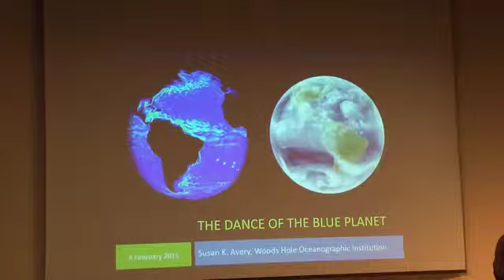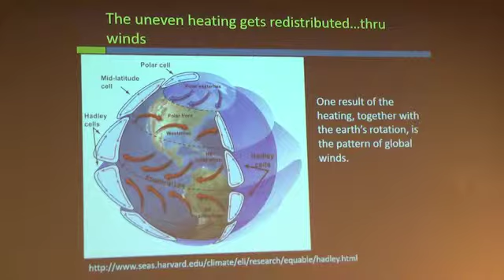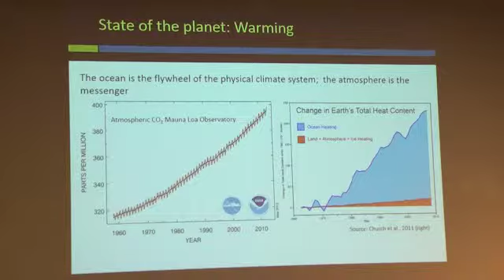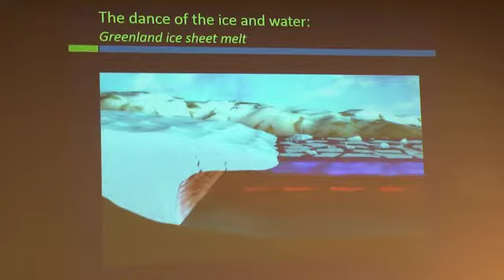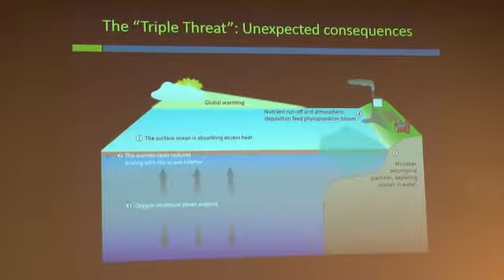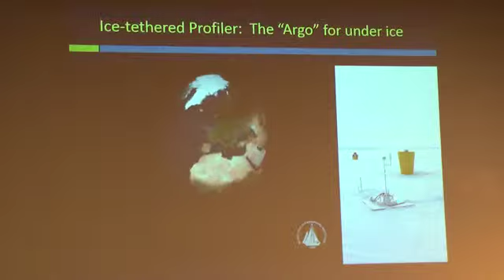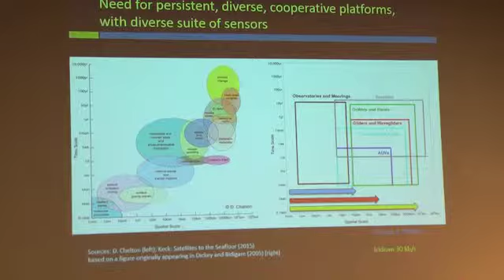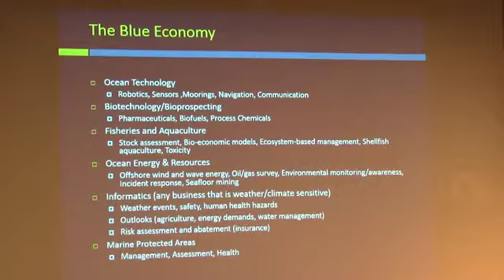APSCol 020415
Presentation: The Dance of the Blue Planet
Date: February 4, 2015
Presenter: Susan K. Avery, Woods Hole Oceanographic Institution